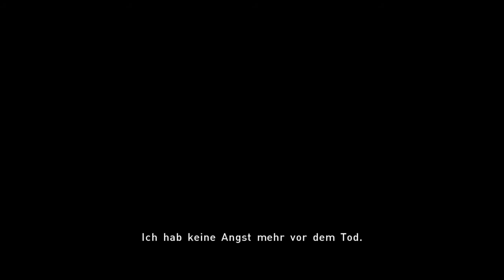Finale mit Ryan / beyond 2 Souls